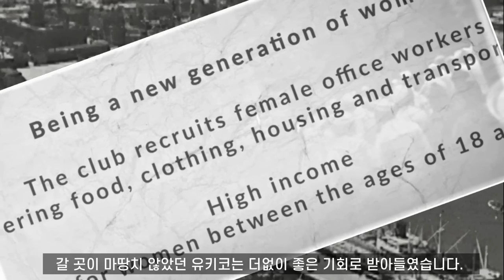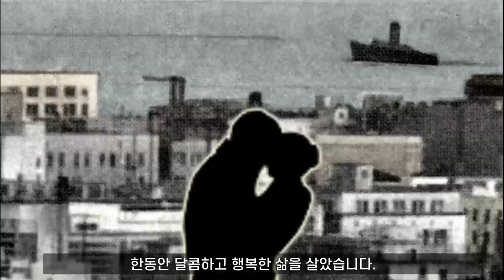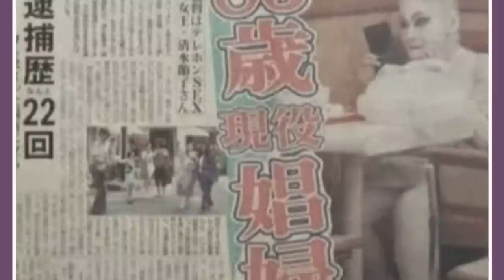요코하마 거리에서 괴이한 모습으로 40여년을 보낸 거리 매춘부..요코하마 메리 I 2차세계대전 I 나카무라 다카유키 감독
1950대 이후 기괴한 화장을 하고 새하얀 서구식 드레스를 입고 74세가 될 때까지 40여년간 요코하마 거리에서 대중의 따가운 시선을 받으며 매춘부로 산 여인이 있습니다. 왜 그녀는 그런 삶을 살게 되었으며 그녀의 상처는 무엇이었을까요? 그녀의 삶은 일본 나카무라 다카유키 감독에 의해 다큐멘타리 영화로 만들어져 많은 반향을 일으키기도 했습니다.